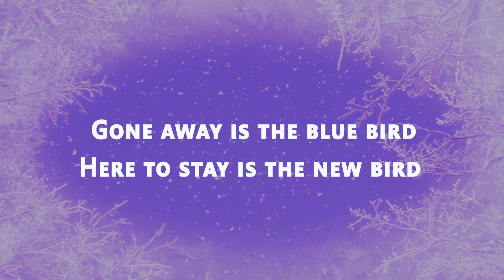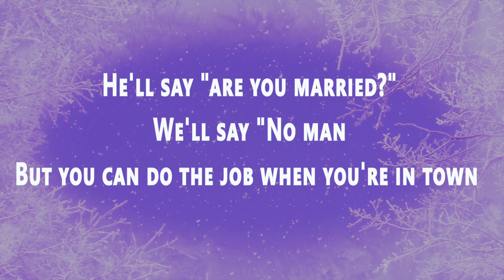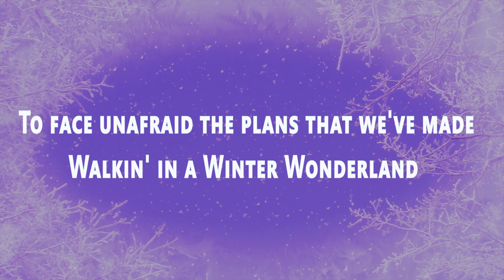Winter Wonderland - Matthew West (lyrics)